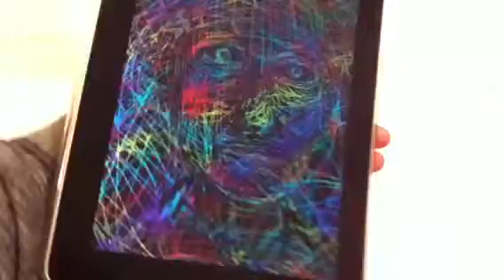My drawing in 3D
Drawing on iPad. HoloToy App for 3D effect